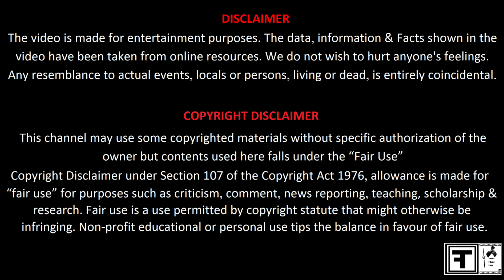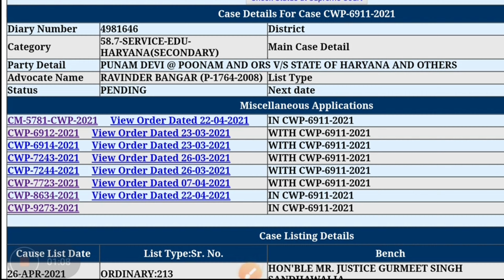Art & Craft Teacher Recruitment भर्ती जल्दी कैसे हो सकती है ?सुझाव आमंत्रित🤔Watch video till the end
Art & Craft Teacher Recruitment भर्ती जल्दी कैसे हो सकती है ? सुझाव आमंत्रित 🤔 Watch video till the end@filmitau149